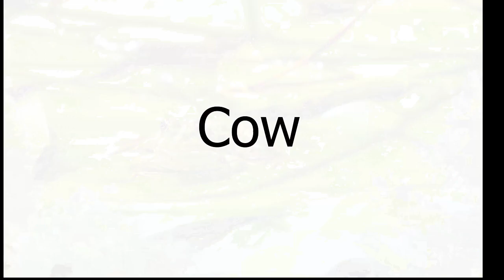EPISODE 3 of the animal video! More and more interesting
Episode 3 on our channel about animals. This time there are more interesting animals than before. And this is the longest part of all the videos combined in one, with the additions of the brightest inhabitants of our planet.